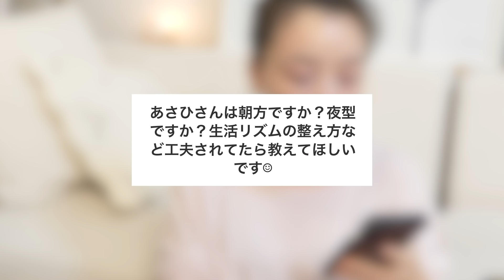毛穴の黒ずみケアをしながらディープな質問コーナー！！その３【本気で答える】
提供　ヴァセリン
ヴァセリン ブランドサイトはこちらから。

ヴァセリン ピュアスキンジェリー、アマゾンでの購入はこちらから！

「ヴァセリン・ヒーリング・プロジェクト」の詳細はこちら！

⭐️動画の中で登場する「コスメ」「洋服」「インテリア」「日用品」などよく聞かれるアイテムを楽天ROOMでまとめています。